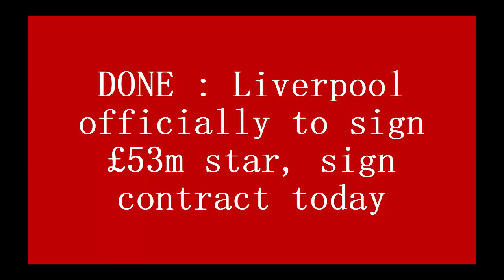DONE : Liverpool officially to sign £53m star, sign contract today